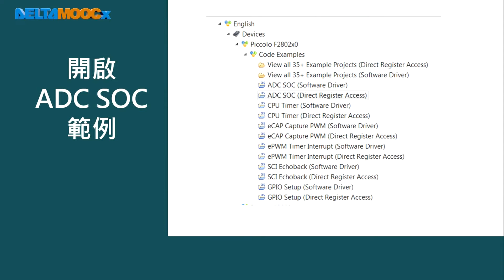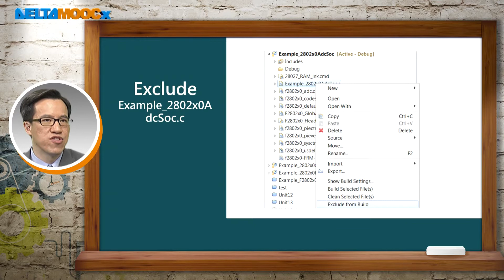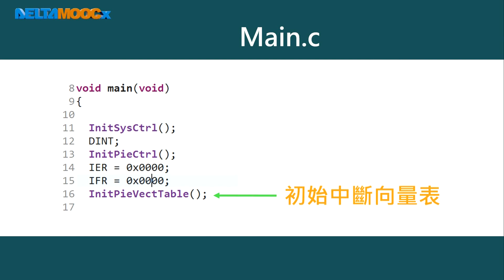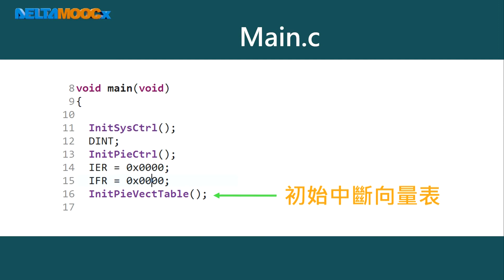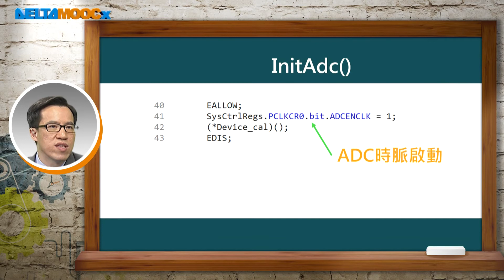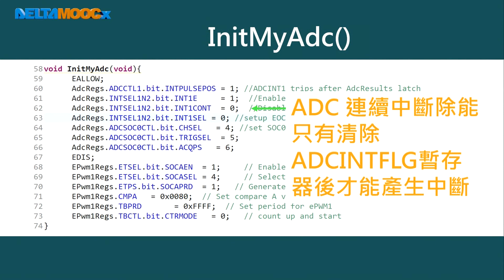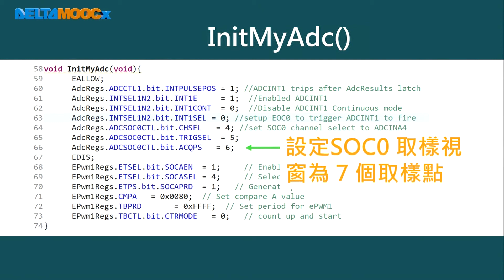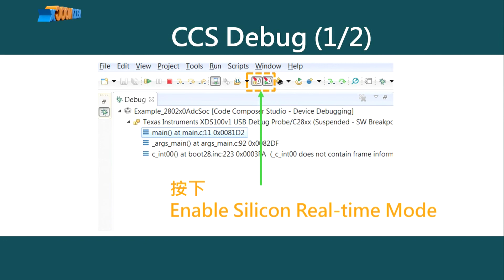數位信號處理器_林顯易_第十六單元 類比數位轉換_Part4 實作類比數位轉換